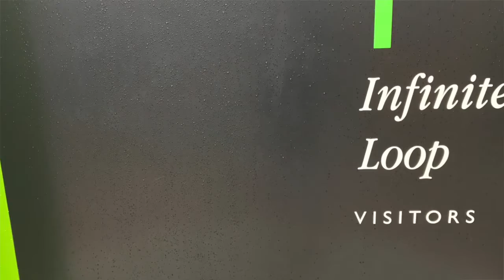ProjectSF 2017 Day 4 Reflections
SST INC's daily reflection of their Global Citizenship Program to San Francisco.